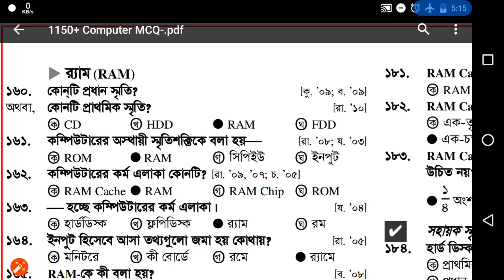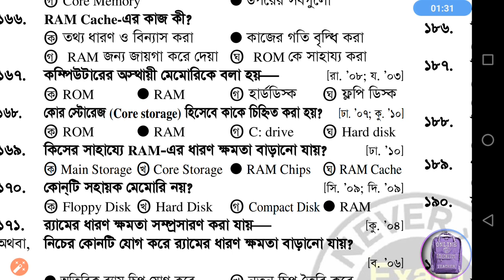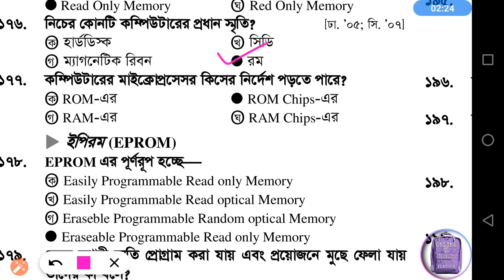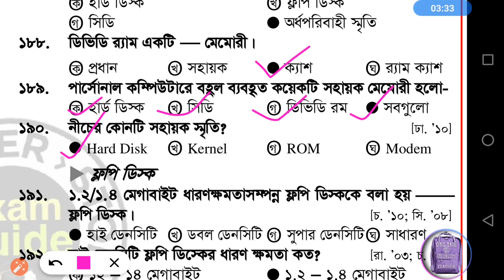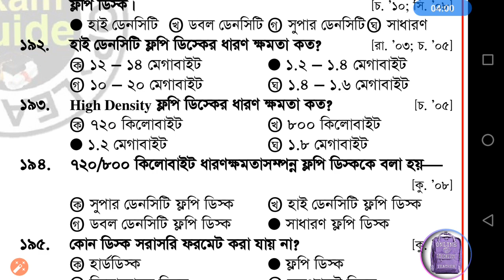jail police computer question in bengali | wb jail police computer question, jail police computer(1)